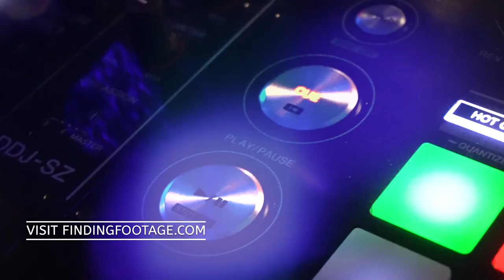FREE Stock Video Footage : Dj Djing / club / dance / mixer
Title : FREE Stock Video Footage : Dj Djing / club / dance / mixer

TRY !
Search & Find stock video clips from multiple websites with related keywords "Drone, Fly " : Dj, club and dance : .gl/1bCvCN

FIND !
More the 100 FREE STOCK VIDEOS : .gl/7Y314m

WHAT ?
Finding Footage brings you some ultime footage for your video production.

// Adobe Creative Clouds \\
Our NO#1 Remendation for Video Editing Software : .gl/smPL95

Loupedeck+ Plus / Video Editing Console and Keyboard
Best tool for video Editing work faster and wiser : amzn.to/2TVoM5C

HOW ?

Instruction how to Search & Find Similar Stock Footage :

1.  Go to Finding Footage website.

2. Type the Keywords in the Video title. (Youtube)

4. Press the "Plus" button to open each of the clips

5. Go to source website

HI !

New Here ?
We Name and tags our Youtube videos by keywords and Subjects so it will be easy to find within all our videos on this channel. (When you Search within our videos) or trough our Website.